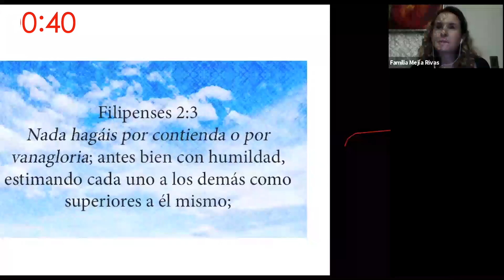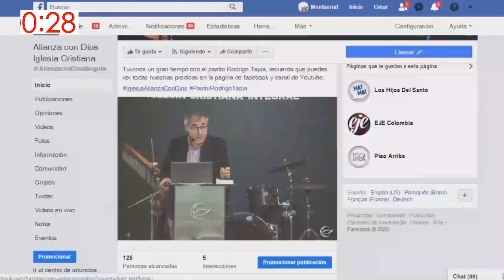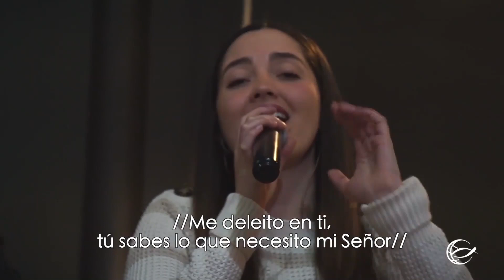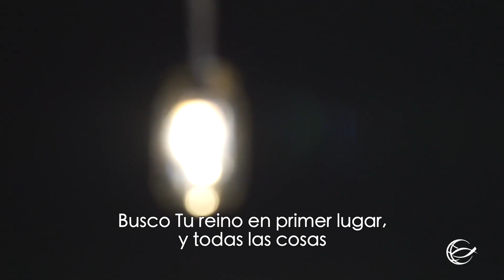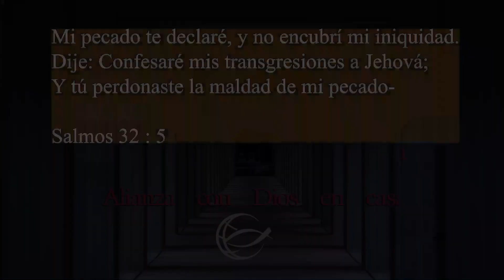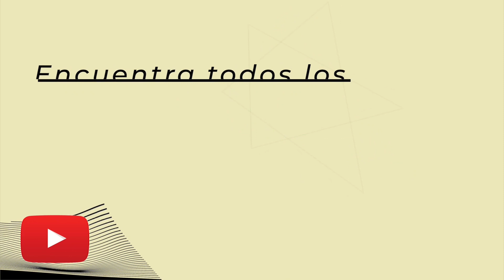🔴 Domingo Online 29 de Agosto - La restauración, Pastor Miguel Motta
Estamos cerca en la distancia, puedes unirte cada noche a las 8PM a nuestro Devocional diario por Zoom usando este link: